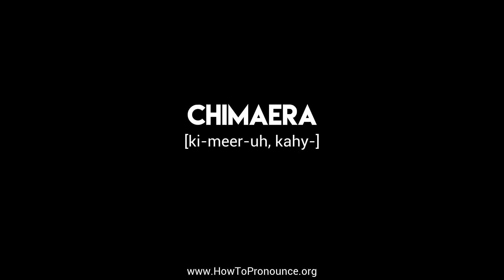How to Pronounce "chimaera"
Learn the proper pronunciation of "chimaera"